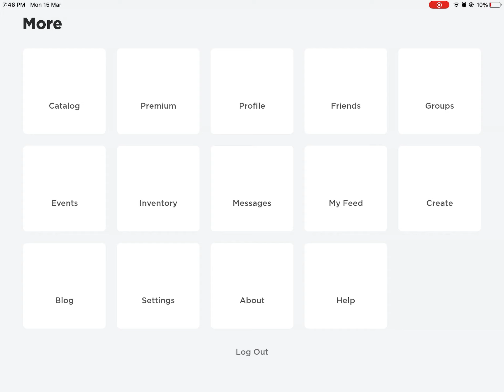Add me in roblox